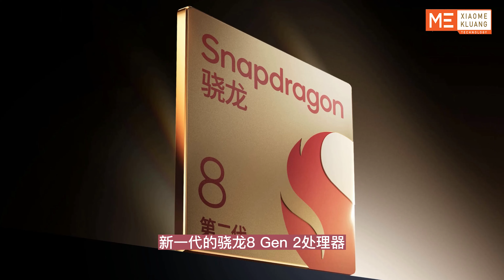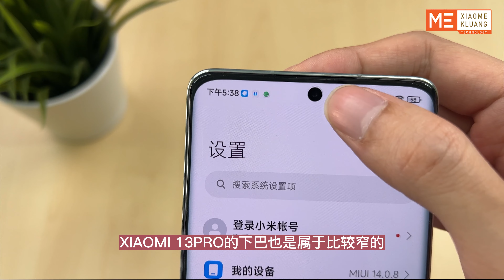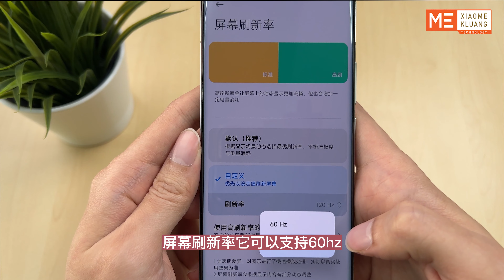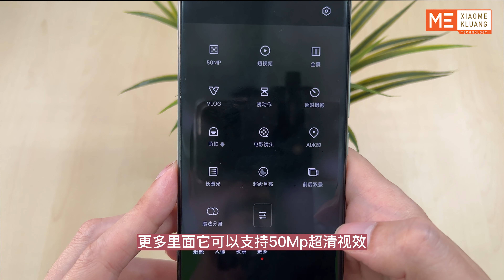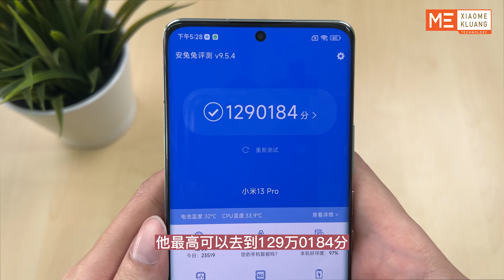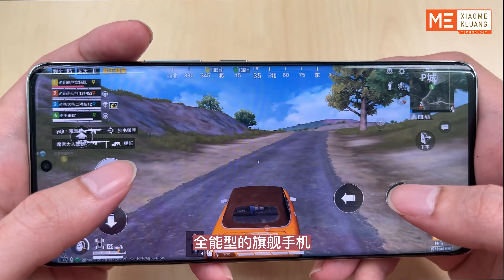XIAOMI 13PRO 2023!!!小米13PRO!!!第二代骁龙8!三颗徕卡大师镜头手机开箱评测!!!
XIAOMI 13PRO 2022!!!小米13PRO!!!第二代骁龙8!三颗徕卡大师镜头手机开箱评测!!!

DISPLAY: LTPO AMOLED, 120Hz, 6.73 inches, 1440 x 3200 pixels
Chipset:Snapdragon 8 Gen 2
OS: Android 13, MIUI 14
MAIN CAMERA:50MP+50MP+50 MP
SELFIE CAMERA:32 MP
SOUND:stereo speakers
Fingerprint (under display, optical)
BATTERY:4820 mAh
Charging:120W wired + 50W wireless
IP68

Whatapp：
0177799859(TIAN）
CONTACT:wa.link/dxdrbw